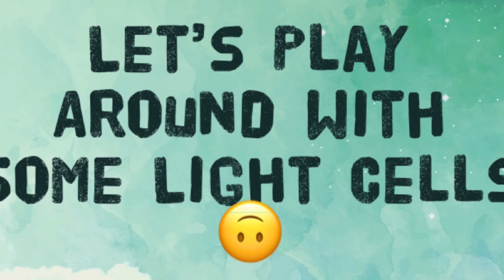Monster Legends - Monsterwood Happy Hour Amazing Rewards! New Cells Are Here!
Hey Guys!

Do you love to hunt eggs? Well Monster Legends wants us to find 5 of every color to unlock a special monster so make sure you watch those videos! Aside from Eggs theyve been giving out some sweet Legendary Cells too!

Also make sure to check out the new element cells! These babies can really help you rank that special monster you've been wanting to level up!